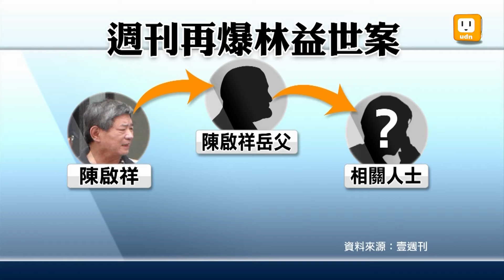【2012.07.11】遭影射X先生 吳敦義大力駁斥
行政院前秘書長林益世貪瀆案風波繼續擴大，媒體指稱，副總統吳敦義就是X先生，說陳啟祥要喬合約的案子就是由他轉介給林益世的，甚至還扯上總統府秘書長曾永權，強調當初就是他極力推薦林益世出任行政院秘書長，而地勇公司遭到斷料，藏鏡人直指高雄地檢署主任檢察官王啟明，這三位當事人今天全部都否認，表示遺憾，並揚言提告。